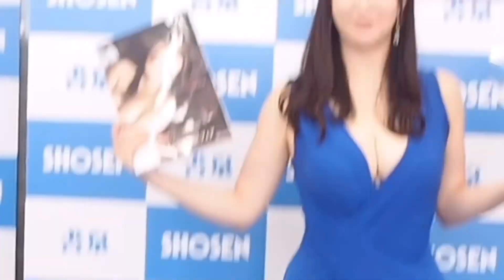【お渡し会衣装ドレス紹介】サイン本、チェキは書泉ブックタワーで販売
衣装はブルーのロングドレス♪

お渡し会では書泉ブックタワーさんから可愛い黄色の花を頂きました🌻

※参加できなかったみなさまに先着順でサイン本やチェキもありますので、書泉ブックタワーさんにご来店、お問い合わせくださいませ🌸(サイン本とチェキは無くなり次第終了となります)
【New Release】
🌸歩りえこ 1st写真集 スフィア
発売日：2022/7/8
❤詳細情報👉 amzn.to/3GvpPSv
🌸【特典画像４３カット付き】歩りえこ１ｓｔ写真集デジタル完全版　スフィア Kindle版
発売日：2022/7/8
❤詳細情報👉 amzn.to/3yytQ6n

※お仕事や案件以外のメッセージ、お名前、会社名、案件詳細、電話番号が明記されていないメールには一切返信できませんのでご了承くださいませ。
男性スタッフ対応の返信になり、本人にメールは入りません。プライベートな内容は対応不可です。